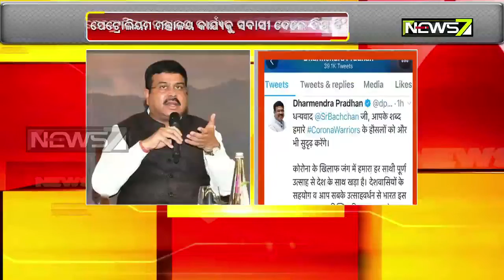ଅମିତାଭ ବଚ୍ଚନଙ୍କୁ ଧନ୍ୟବାଦ ଦେଲେ କେନ୍ଦ୍ରମନ୍ତ୍ରୀ ଧର୍ମେନ୍ଦ୍ର ପ୍ରଧାନ